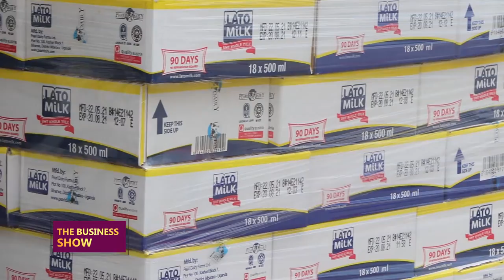THEBUSINESSSHOW: Are alternative markets a solution to private sector?